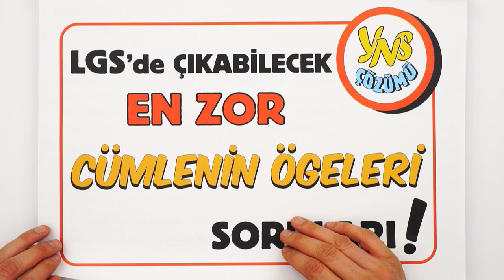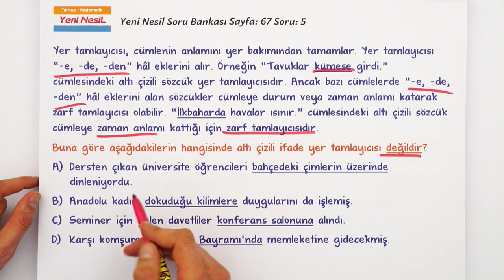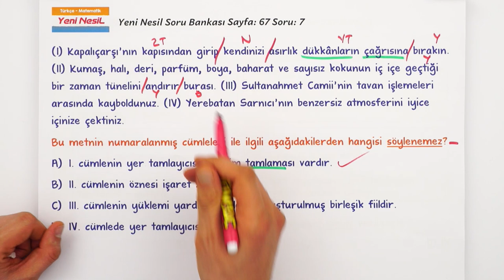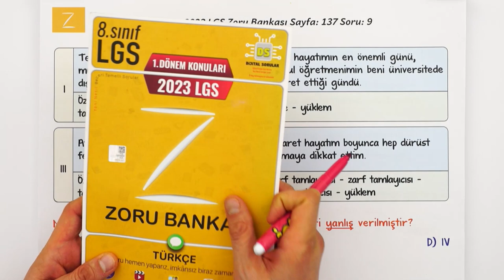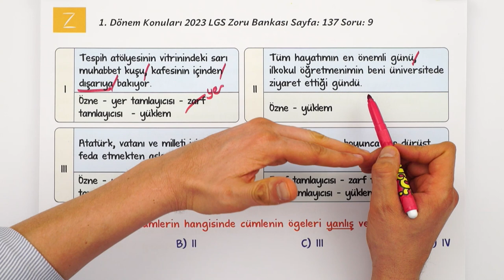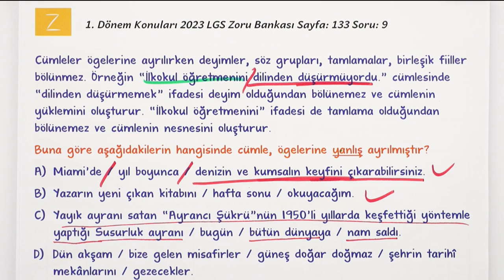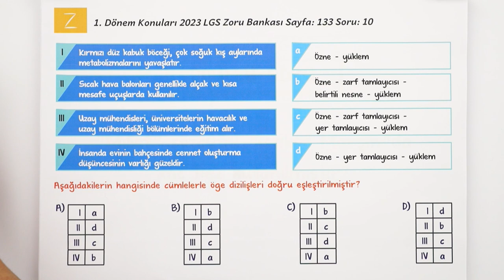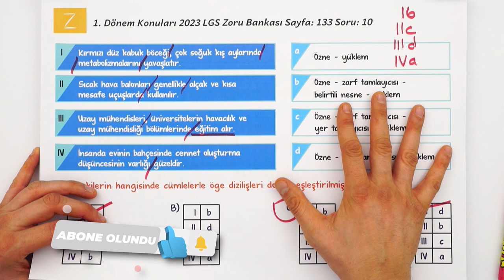ÇÖZMESİ ZOR LGS SORULARI ❗ Cümlenin Ögeleri 🎯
📌 LGS Dershanesi ile Denemeleri FULLE!

2023 LGS Yeni Nesil Soru Çözümleri serimiz devam ediyor! Sınava kadar tüm konuları pekiştirmen için sınavda çıkacak olan tüm yeni nesil soru tiplerinde soru çözümü yapıyor, netleri artırıyoruz! 🚀 Kitaplarını ve kalemini hazırla, bu video kaçmaz! 💪🏻